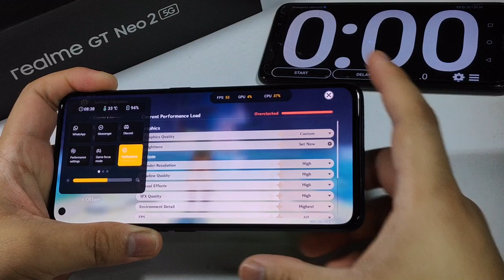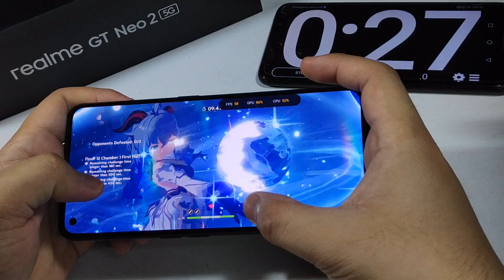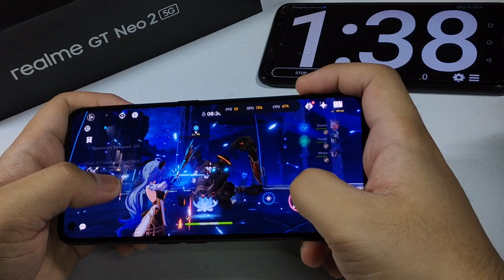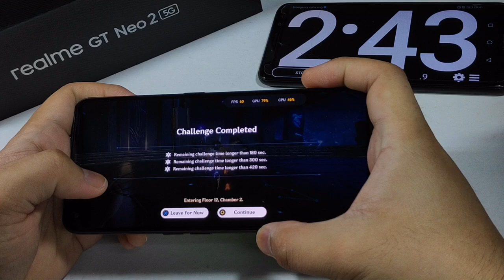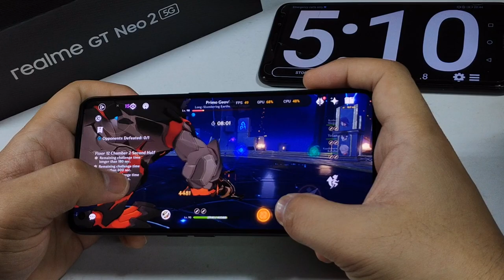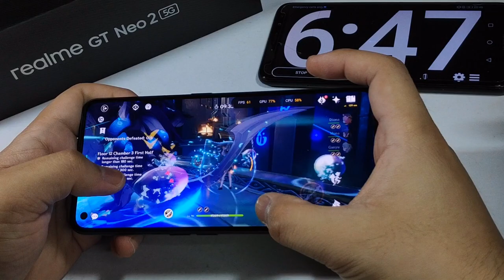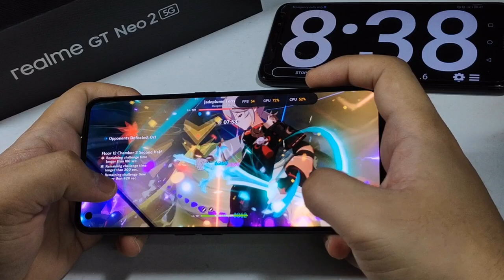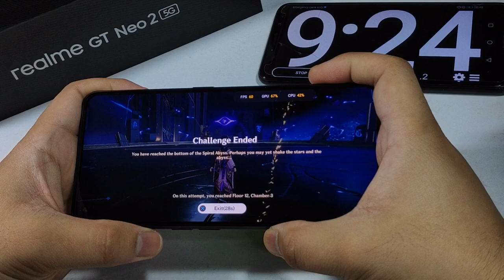Realme GT Neo 2 VS Genshin Impact [Spiral Abyss v3.0 Highest Settings & 60 fps]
Realme GT Neo 2 Genshin Impact
Spiral Abyss Version 3.0
genshin impact on mobile

Temperature:
             Start: 33°C
               End: Built-in Thermometer: 42°C
                     : External thermometer: 43.4°C,              40.5°C, 36.3°C

Battery:
             Start: 94%
               End: 88%

Performance settings: balanced mode
Game time: 9 minutes & 28 seconds
Room temperature: 28°C
Electric fan: Yes; distance: 8 feet
Game settings: Highest 60 fps

About device: 12 gb ram & 256 storage
                        : Realme UI version 3.0
                        : Android version 12
                        : RMX3370_11_C.07
Chip set         : Snapdragon 870